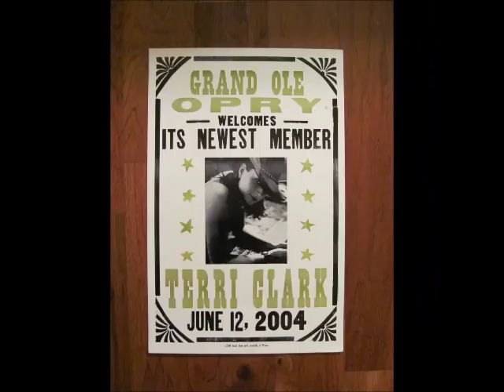Terri Clark Classic - Don't Come Home A Drinkin'